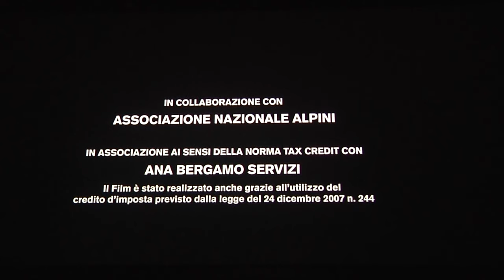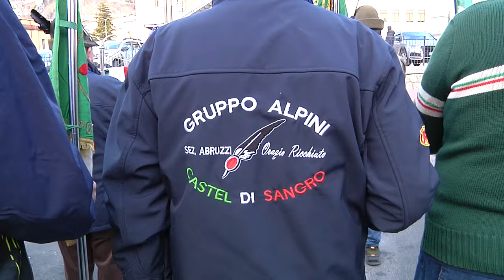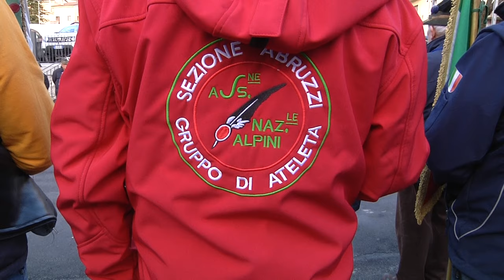Film "La seconda via" a Castel di Sangro interviste e riprese nella giornata della memoria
Ieri, in occasione della Giornata Nazionale della Memoria e del Sacrificio degli Alpini, si è svolta una commovente cerimonia di commemorazione dedicata alla Battaglia di Nikolaevka. Per l'occasione, è stata proiettata la pellicola "La seconda via", un film girato prevalentemente nei monti innevati di Castel di Sangro, che ha messo a dura prova gli attori, immergendoli in condizioni simili a quelle della steppa siberiana.

Alla presenza del Produttore Claudio Zamarion e di alcuni membri del cast, la pellicola ha reso omaggio a tutte le vittime di quella battaglia cruenta che vedrà circa 100.000 morti, tra cui decine di migliaia di Alpini italiani.

È degno di nota il comportamento esemplare dei ragazzi delle scuole dell'Alto Sangro durante la visione del film sulla Battaglia di Nikolaevka. Nonostante si trattasse di un film d'autore, piuttosto difficile da seguire, i giovani hanno mantenuto un atteggiamento di estrema compostezza durante l'intera pellicola. La loro maturità e rispetto del passato sono un tributo alle scuole che li guidano verso una comprensione più profonda della storia e dei sacrifici compiuti dalle generazioni precedenti.

La Battaglia di Nikolaevka, combattuta il 26 gennaio 1943, si inserisce come un capitolo drammatico nella Campagna italiana di Russia durante la Seconda Guerra Mondiale. Questo scontro feroce tra le forze italo-tedesche dell'Asse e le truppe sovietiche, sebbene spesso dimenticato, ha segnato un momento cruciale e tragico nel contesto della ritirata dell'Asse sul fronte orientale.

Il Contesto Storico

Prima di immergerci nella battaglia stessa, è essenziale comprendere il contesto storico che ha portato a questo scontro epico. Nei mesi precedenti, le forze sovietiche avevano circondato la 6ª Armata tedesca a Stalingrado, sconfiggendo le armate romene e parte dell'8ª Armata italiana nell'operazione Piccolo Saturno. L'offensiva sovietica Ostrogožsk-Rossoš', avviata il 12 gennaio 1943, aveva sfondato le linee difensive dell'Asse, causando il collasso del fronte sul fiume Don e costringendo le forze dell'Asse a una ritirata disordinata.

La Battaglia di Nikolaevka

La fase cruciale di questa ritirata ebbe luogo a Nikolaevka, un villaggio oggi parte di Livenka. Gli ultimi resti delle forze italiane, tedesche e ungheresi, si trovarono ad affrontare le truppe sovietiche nel villaggio, cercando di bloccare la fuga dalla grande sacca del Don.

La colonna formata dalle truppe in ritirata fu sottoposta a un bombardamento aereo da parte dell'Armata Rossa già dalle prime ore del mattino. Nonostante le difficoltà della ritirata invernale russa, le truppe italiane, specialmente la 2ª Divisione alpina "Tridentina", mostrarono un coraggio straordinario.

Il Coraggio degli Alpini

L'unica divisione italiana ancora in grado di combattere, la "Tridentina", fu incaricata di iniziare l'assalto al villaggio. I battaglioni "Vestone", "Verona", "Valchiese", e "Tirano" svolsero un ruolo significativo durante l'attacco, dimostrando resilienza nonostante lo sbandamento e la superiorità numerica e di mezzi degli avversari sovietici.

In serata, si unì all'attacco il "Battaglione Edolo", contribuendo agli sforzi della "Tridentina" guidata dal generale Luigi Reverberi. Nonostante le perdite e il caos, gli italiani riuscirono a creare un varco fra le linee sovietiche, grazie all'impiego dell'unico carro armato tedesco ancora utilizzabile e a una disperata lotta per sfuggire all'accerchiamento.

Le Perdite e la Ritirata

Le perdite furono altissime. Il Corpo d'Armata Alpino contava 61.155 uomini all'inizio della ritirata il 16 gennaio 1943. Dopo la battaglia di Nikolaevka, solo 13.420 uomini uscirono dalla sacca, mentre circa 40.000 rimasero indietro, morti nella neve o catturati. Migliaia di soldati italiani vennero presi prigionieri e portati in vari campi, con solo una piccola percentuale che riuscì a far ritorno in Italia dopo la guerra.

In conclusione, la Battaglia di Nikolaevka rimane un capitolo cruciale e spesso dimenticato nella storia delle forze italiane durante la Seconda Guerra Mondiale. L'eredità di coraggio e sacrificio degli Alpini continua a essere onorata attraverso commemorazioni e tributi che mantengono viva la memoria di quei giorni tragici nella steppa russa.

Michele Di Franco